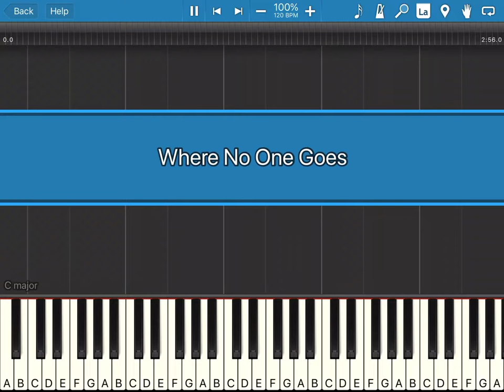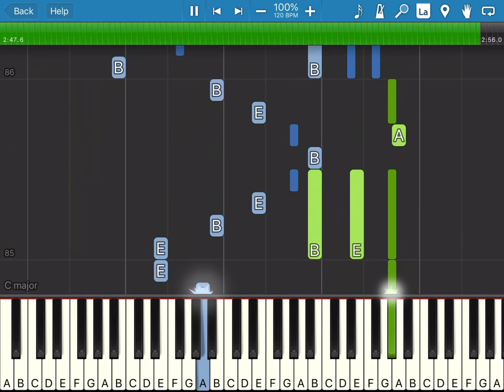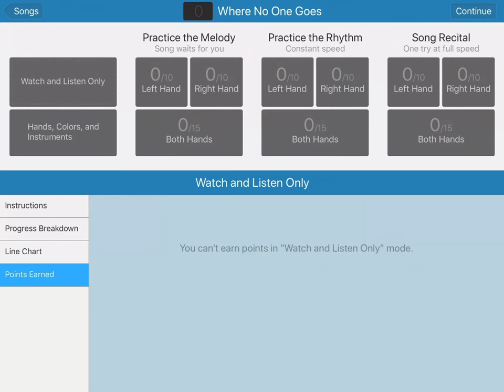Where No One Goes HTTYD 2: Synthesia Piano Cover!